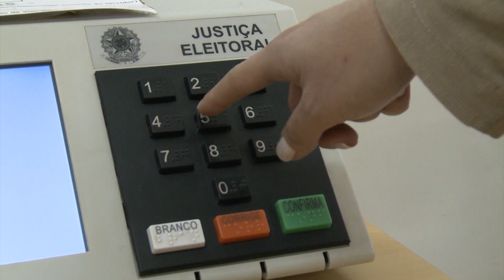Comissão Especial aprova o 'Distritão' para as eleições de 2022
A Comissão Especial da Câmara dos Deputados, que analisa a proposta de Reforma Política, aprovou o chamado Distritão para as eleições de 2022. A proposta ainda vai passar por dois turnos de votação no Plenário da Casa antes de seguir para a análise do Senado.

Reportagem de Camila Castro e Ersoma Ribeiro